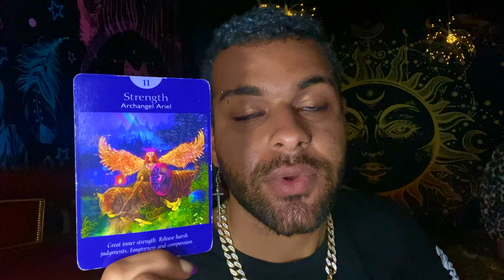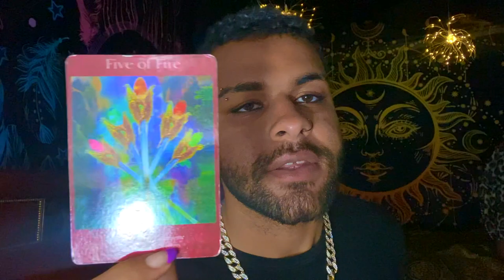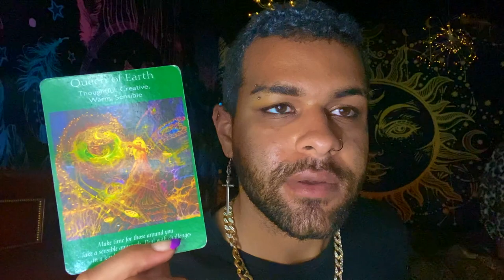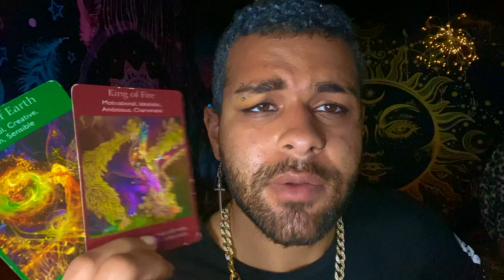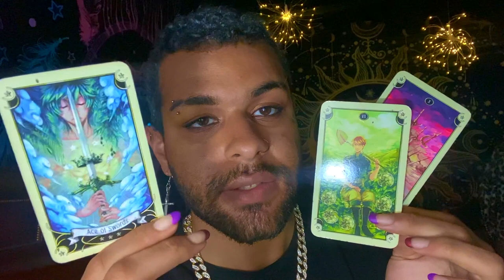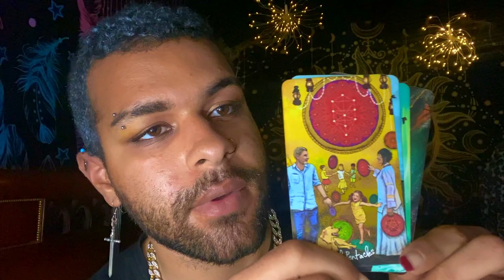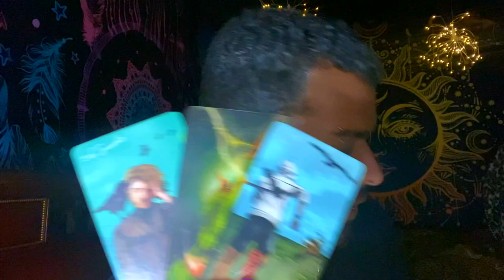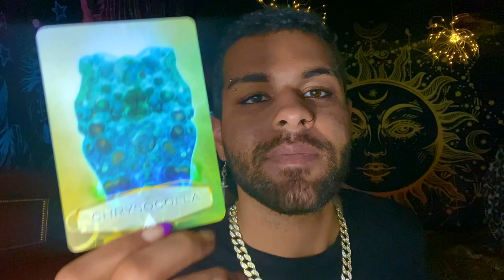Scorpio ♏️"MY MOST EXPLOSIVE TAROT READING YET" Tarot Reading MAY 10TH - 16TH 2021 Tarot Reading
This is a weekly 2021 Tarot reading for the Zodiac sign - Scorpio for the week of MAY 10TH - 16TH. This weekly Scorpio tarot reading forecast covers the subjects of Love, soulmate & twin flame connections, career, money & financial, and general overall messages. These weekly Scorpio tarot readings also includes predictions for Scorpio. These messages that came through in the tarot cards for this weekly tarot reading are for ALL Scorpios under the Sun, Moon, Rising zodiac sign for the week of MAY 10TH - 16TH

$SimplyVelca

~ 🖤 Social Media 🤍 ~

🎵 Music Credits 🎶